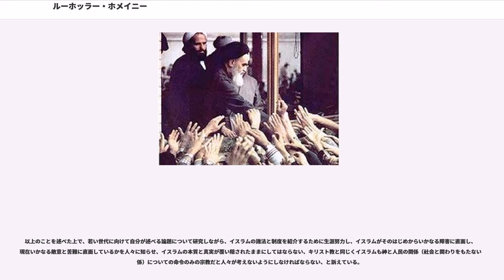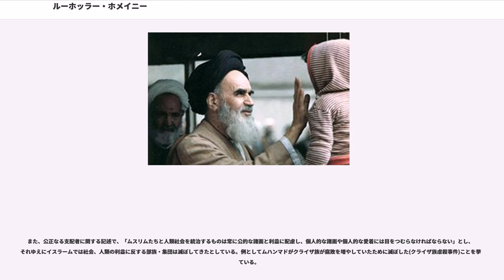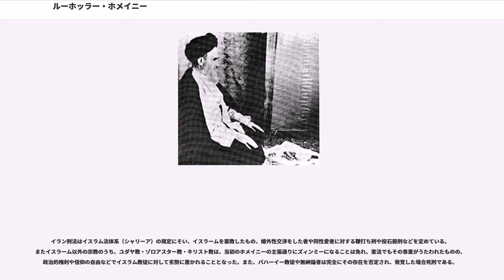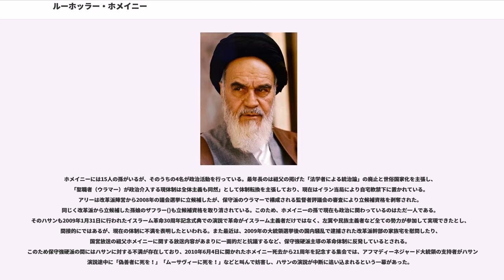ルーホッラー・ホメイニー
アーヤトッラー・ルーホッラー・ホメイニー（, , 1902年9月24日 - 1989年6月3日）は、イランにおけるシーア派の十二イマーム派の精神的指導者であり、政治家、法学者。1979年にパフラヴィー皇帝を国外に追放し、イスラム共和制政体を成立させたイラン革命の指導者で、以後は新生「イラン・イスラム共和国」の元首である最高指導者として、同国を精神面から指導した。

「ルーホッラー・ホメイニー」は原語での発音に近いカタカナ表記で、比較的新しい表記法。日本では本人存命中から今日に至るまで、外務省や新聞・報道は一貫して「ホメイニ師」「アヤトラ・ホメイニ師」などと表記しており、死後でも一般にはこのホメイニ師の方がより広く知られている。

1000リアルから50000リアルの6種類の紙幣にその肖像を見ることができる。

ホメイニーは、1902年にイラン中部のホメインの町でシーア派第7代イマーム、ムーサーの子孫を称するサイイド（預言者ムハンマドの直系子孫）の家系に生まれ、当初の名をルーホッラー・ムーサーヴィーといった。のちに「ホメイン出身の者」を意味するホメイニーを名乗る。

ホメイニーが生後5ヶ月の時に法学者であった父親が地元の人間により殺害され、母親とおば達によって教育を受ける。16歳の時に二人とも亡くなり、その後は兄に教育を受けた。
幼い頃に亡くなった父にならい、アラークで学んだ後に彼もイランのシーア派の聖地ゴムでイスラム法学を修め、シーア派の上級法学者を意味するアーヤトッラーの称号を得た。これらの教育や研究の中で「生きることの本義は簡素、自由、公共善にあり」という信念を確かなものとし、自分の人生においてもこれを実践するとともに人々に呼びかけた

そして第二次世界大戦中の1941年頃から、モハンマド・レザー・パフラヴィー皇帝の独裁的な西欧化政策に対する不満を表明する。その後1963年に、皇帝が宣言した「白色革命」の諸改革に潜むイラン皇帝の独裁的な性格を非難、抵抗運動を呼びかけて逮捕される。この時は釈放されるものの政府批判を続け、翌年1964年、ついにホメイニーの国民への影響力を恐れたパフラヴィー皇帝から拉致され、国外追放を受け亡命した。

この「白色革命」を含む皇帝の政策は、石油のアメリカ合衆国やイギリス、日本などへの輸出による豊富外貨収入を背景にした工業化と西欧化を中心に据えたものであるものの、西欧的で世俗的なだけでなく、多分に独裁的な性格が強く、さらにイランの内情や国民の生活を省みない急激な改革を行ったために貧富の格差が増大した。これらのことに国民は反発して抵抗運動が起きた。ホメイニーはこの運動のシンボル的な存在だった。

その後、トルコに滞在した後に、イラクのシーア派の聖地ナジャフに移ったホメイニーは、イラン国民に改革の呼びかけを行う一方、ここでシーア派のイスラム法学者がお隠れ（ガイバ）中のイマームに代わって信徒の統治を行わなければならないとするホメイニ以前からあったシーア派の理論をさらに発展させた「法学者の統治論(ヴェラヤティ・ファキーフ）」を唱えた。

このイラク滞在時に長男が突然死しているが、パフラヴィー皇帝の「サヴァク」による暗殺とみられている。1978年にイラクを離れ、フランスに亡命してからも、一貫して国外からイラン国民へ皇帝への抵抗を呼びかけ続けた。

1979年1月16日、ホメイニーが亡命先のフランスから糸を引いた反体制運動の高まりに耐えかね、皇帝とその家族がエジプトに亡命。これを受けて、ホメイニーは2月1日に亡命先のフランスから15年ぶりの帰国を果たし、ただちにイスラム革命評議会を組織した。

2月11日、評議会はパーレヴィー皇帝時代の政府から強制的に権力を奪取し唯一の公式政府となると、「イスラム共和国」への移行の是非を問う国民投票を行い、98%の賛意を得た。4月1日、ホメイニーは「イラン・イスラム共和国」の樹立を宣言し、「法学者の統治論」に基づいて、終身任期の最高指導者（国家元首）となり、任期4年の大統領（行政府の長）をも指導しうる、文字通り同国の最高指導者となった。この一連の動きをイラン革命と呼ぶ。

新政権は、その発足直後からイランアメリカ大使館人質事件やイラン・イラク戦争などの外交危機や戦争、バニーサドル大統領と議会多数党のイス...